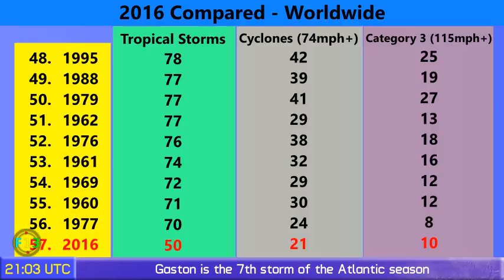Gaston becomes a major hurricane - Update 5 (August 28, 2016, 17:00 EDT)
Hurricane Gaston has become the first Category 3 storm of the season so far in the Atlantic, though it is not a threat to land at this time. However, Gaston could aim for the Azores at the end of this week.